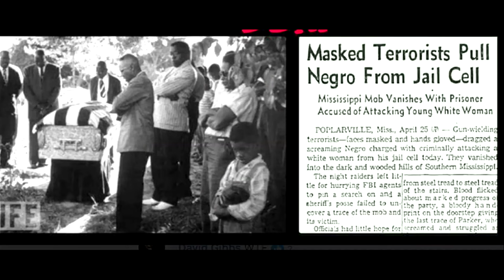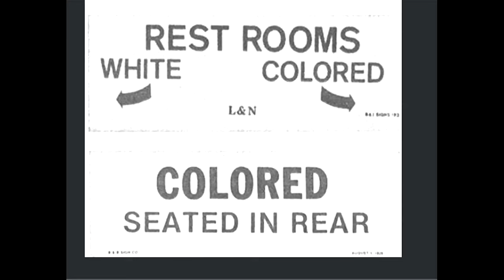A Firsthand Account Of The Jim Crow South From Historian Who Lived It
The time was 1989. I was interviewing almost 200 carefully selected experts and ordinary citizens for my television series on the 1960s titled Making Sense of the Sixties. Each individual selected was unique in their ability to present their story and if you are watching this, the chances are you have already watched other clips from my 1989 interviews.

The speaker is Manning Marable and I will never forget my interview with him. He was incredibly clear thinking in part because he had seen and he had lived through what he was describing. Before the interview began, I asked him to be direct and honest about how he felt – no hyperbole. That he did in spades.

Manning Marable was a professor at Columbia University and a passionate admirer of Martin Luther King and Malcolm X, of whom he wrote an autobiography.

At the time, I was not a fan of Malcolm X but Maning got me to appreciate the good side of the man rather than to focus only his early anti-white and anti-Semitic statements.

Manning Marable was born and raised in Dayton, Ohio. His mother was a ordained minister who held a PhD. In April 1986, at the behest of his mother, 17-year-old Manning covered the funeral of Martin Luther King Jr. for Dayton’s black newspaper. That started his career.

Manning Marable held no quarter for what some black Americans were expressing at that time. Afrocentrism – looking at history from an African perspective rather than looking at history from a European perspective. He wrote (and I can hear him saying this):
"Afrocentrism was a theory that served the upwardly mobile black petty bourgeoisie. It gave them a sense of ethnic superiority without requiring the hard, critical study of historical realities. It was the latest theoretical construct of a politics of racial identity, a worldview designed to discuss the world… but never really to change it.”

Manning Marable died in 2011 at 61 years old.
I thank him for the power and clarity of his interview.

If you found this interview of interest, I ask you to support my efforts to continue to present my work by clicking the Super Thanks button to the right below the video screen.
And here you can become a member of the David Hoffman YouTube Community & receive access to my perks